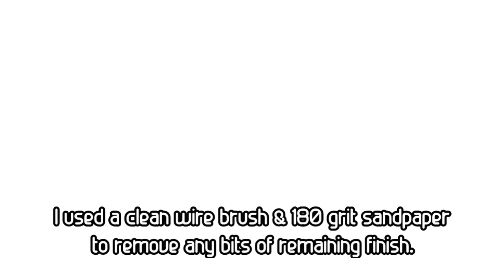GORGEOUS FURNITURE RESTORATION- Shabby Chic to WOW! Relaxing Furniture Restoration-only shop sounds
The owner I purchased this from said she was "into shabby chic and I wanted this to match my guest room." I could tell that it was made of wood and was a higher end cabinet from examining the unpainted interior. However, I did not know for certain what was under all that white, blue and green paint!

Watch the video to see what a little elbow grease and a lot of furniture stripper did to transform this cabinet!

This entire video has no spoken words- only shops sounds. I always respond to comments.

That tells YouTube this video is of value and will show it to more people.  That helps my little channel a LOT!

🎁🎁🎁Amazon Wishlist

Please read all labels and follow all manufacturer safety recommendations when working with paints, stains, and other equipment and wear and use appropriate personal protection equipment. Viewers should attempt these projects at their own risk.